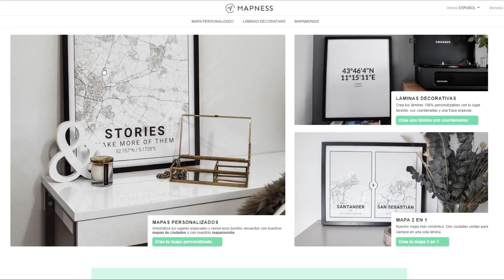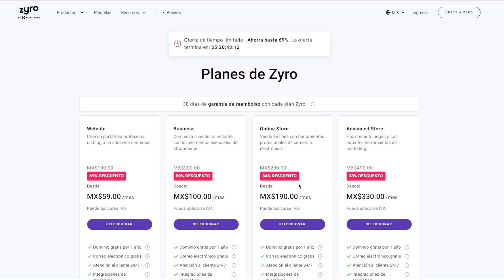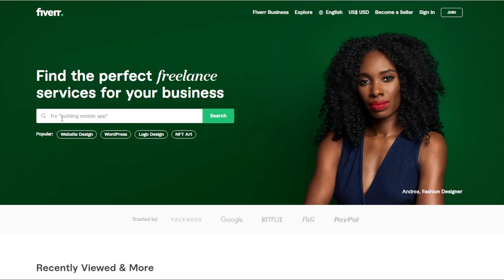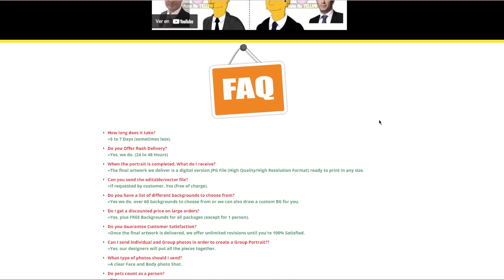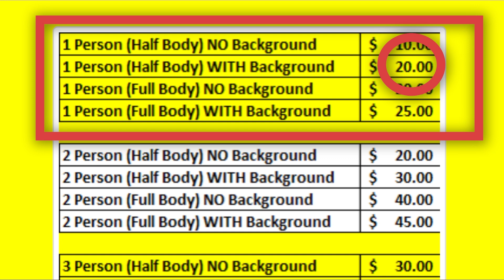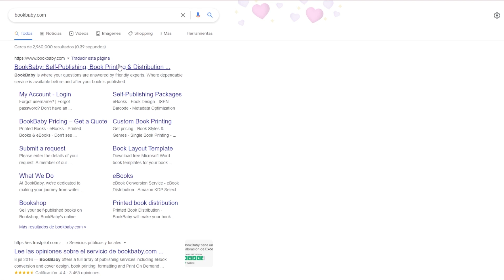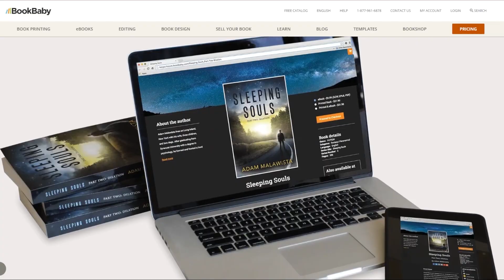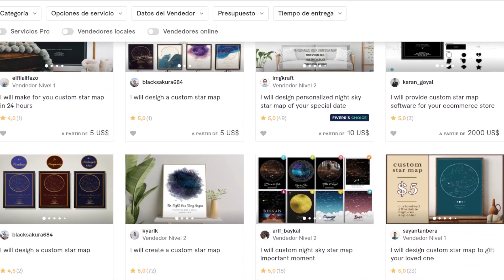Cómo GANAR DINERO SIN INVERTIR En 2023 | Ganar Dinero Por Internet (Ideas De Negocios RENTABLES)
🔥Páginas web increíbles y súper fáciles de crear con Zyro🔥
🎁 ¡Usa mi código o link y obtén un descuento exclusivo + un dominio personalizado y 4 meses gratis con cualquier plan anual.
⬇️ ¡ÁBREME! ⬇️
Gana dinero por internet SIN INVERTIR, gana dinero desde casa 2022.
Hoy te muestro formas de ganar dinero por internet desde casa que cualquier persona puede hacer. Estas ideas te pueden hacer ganar mucho dinero sin importar la edad o tu país. Formas probadas para generar ingresos por internet.

⚠️ IMPORTANTE: Para que te den la ACCIÓN GRATIS debes DEPOSITAR $100 pesos mexicanos en tu cuenta para comenzar a invertir durante los PRIMEROS 7 DÍAS de tu registro.

📚 LIBROS 📚
📖 MI LIBRO FAVORITO
💸 MEJOR LIBRO DE FINANZAS PERSONALES
⌛ MEJOR LIBRO PRODUCTIVIDAD
❓ EL LIBRO QUE CAMBIÓ MI VIDA

All Glory to God | Juan 3:16